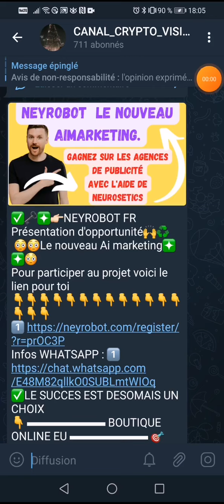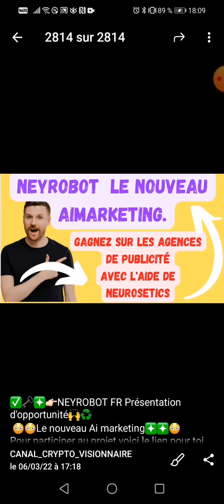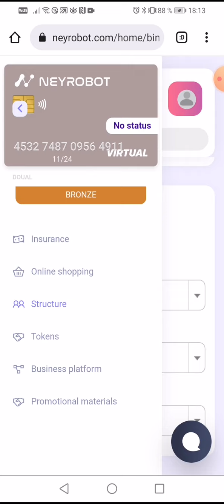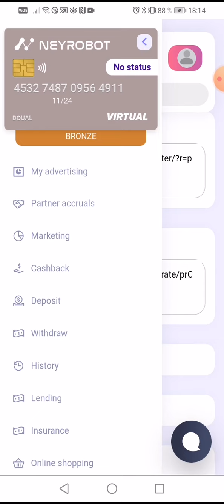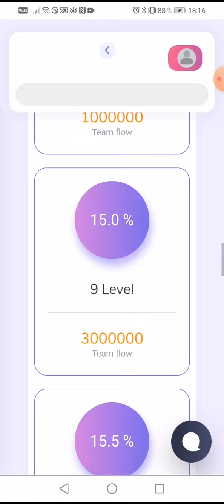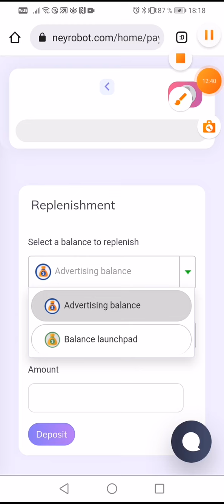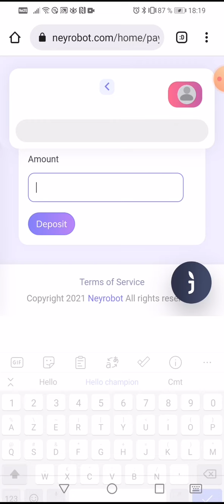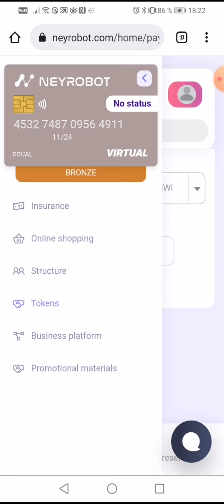✅🗝❇️👉🏻NEYROBOT FR Présentation d'opportunité🙌♻️ 😳😳Le nouveau Ai marketing❇️❇️😳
✅🗝❇️👉🏻NEYROBOT FR Présentation d'opportunité🙌♻️
 😳😳Le nouveau Ai marketing❇️❇️😳
Pour participer au projet voici le lien pour toi

Comment Gagnez 350% ?

📡✅-NeyRobot est une jeune entreprise qui utilise l'intelligence artificielle pour créer des campagnes publicitaires, avec lesquelles nous pouvons générer jusqu'à 33% de bénéfices.
-Le tout accompagné de bons cadeaux pour chaque badge obtenu, les bonus vont de 100$ à 1M$. Ces bonus sont obtenus lorsque les deux branches de notre réseau dépassent un certain montant.

Investissement minimum de 20$ et retraits à partir de 20$, aussi bien pour l'investissement que pour le retrait, nous vous recommandons le réseau USDT TRC20, c'est la méthode la plus rapide et la plus fiable. Il existe plus de méthodes d'investissement comme BTC, ETH, LTC, PM… Visa et Mastercard uniquement en Russie pour le moment.

Ney ROBOT utilise l'intelligence artificielle pour créer des campagnes publicitaires, tout comme notre ami Ai.Marketing mais avec plus d'avantages et le principal est qu'il a des retraits actifs.
Après avoir discuté avec les chefs d'entreprise, ils confirment que la méthode la plus rapide et la plus fiable de
la recharge est en USDT TRC20. Le paiement arrive rapidement. Et fiable.

Investissement minimum de 50$ ajouter 2 ou 3$ de plus pour couvrir les frais de dépôt  et retraits à partir de 20$. La première admission peut prendre 48h pour être active.

Nous sommes la première communauté à faire NeyRobot

Avis de non-responsabilité : l'opinion exprimée ici n'est pas un conseil en investissement ; elle est fournie à titre informatif uniquement. Il ne reflète pas nécessairement l'opinion d'entrepreneur Web 3.0. Chaque investissement et toute négociation comportent des risques, vous devez donc toujours effectuer vos propres recherches avant de prendre des décisions. Nous vous déconseillons d'investir de l'argent que vous ne pouvez pas vous permettre de perdre.